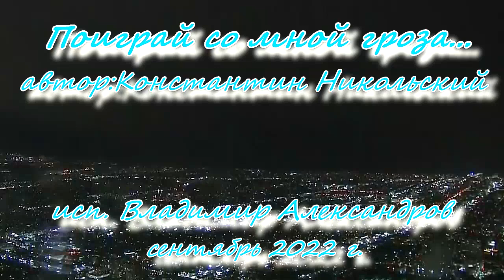Поиграй со мной гроза (автор К.Никольский) исп.В.Александров-октябрь 2022 г.